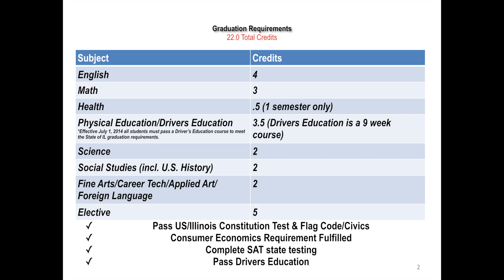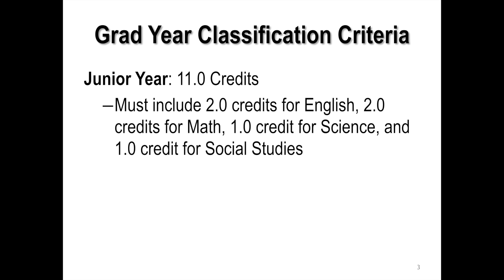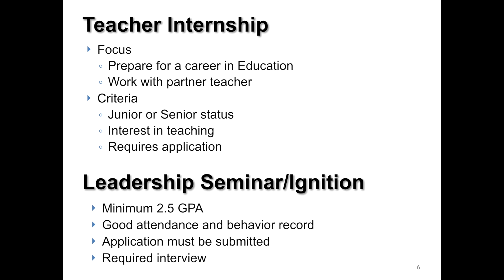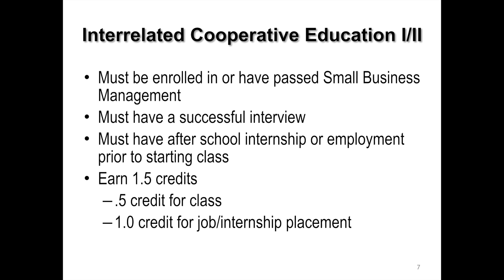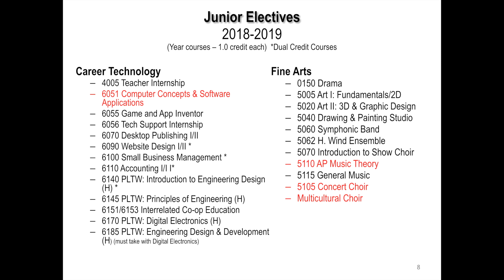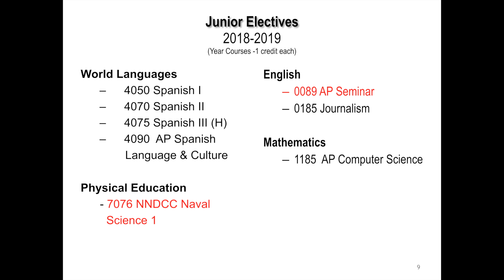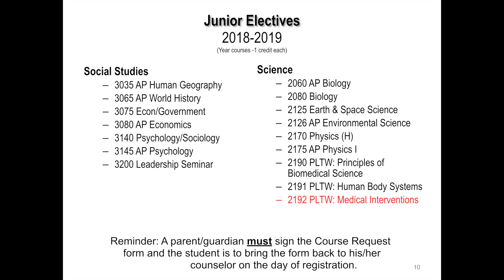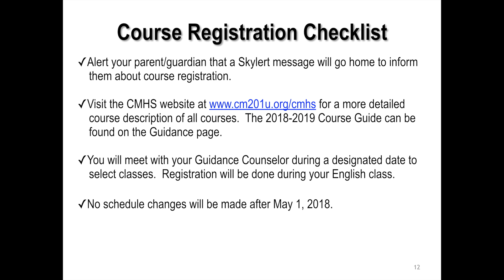JR Elective Fair